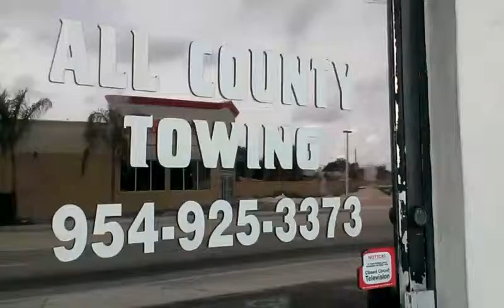Welcome to Florida, extortion capital of the world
Towing extortion and possible Florida Statutes violation by All County Towing of Hallandale Beach